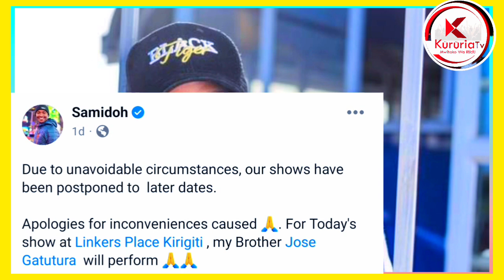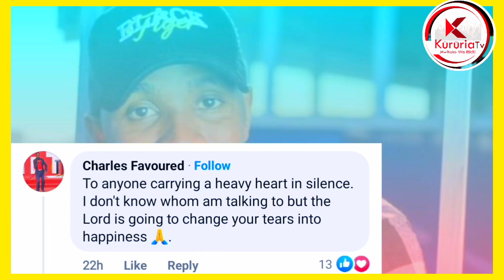Breaking news: samidoh is unwell Karen see what Karen said